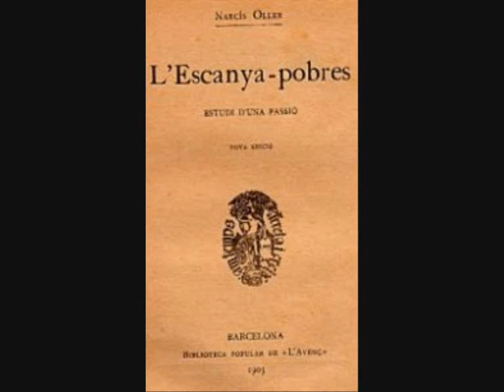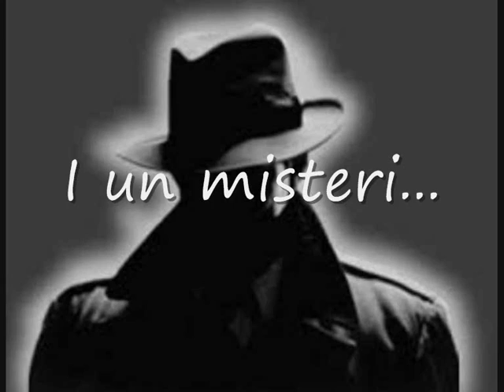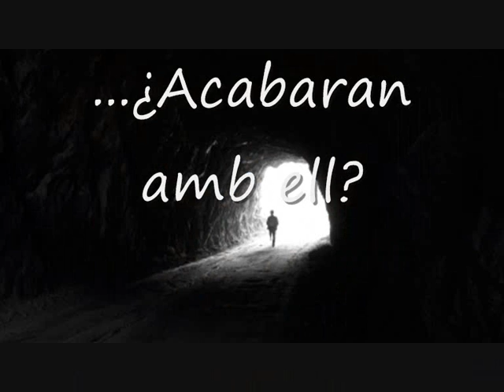Booktràiler Llibre L'escanyapobres- Narcís Oller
Espere que ús agrade. ;)